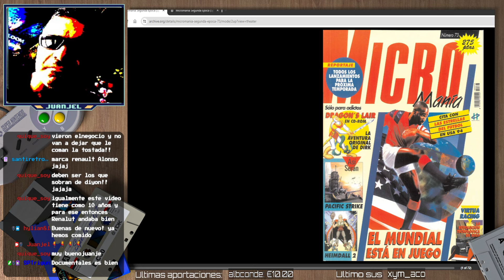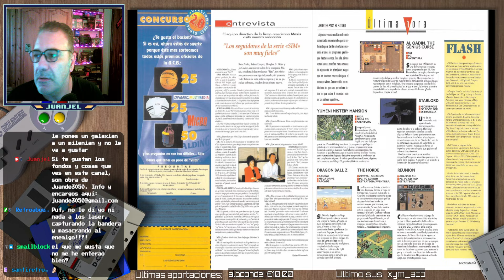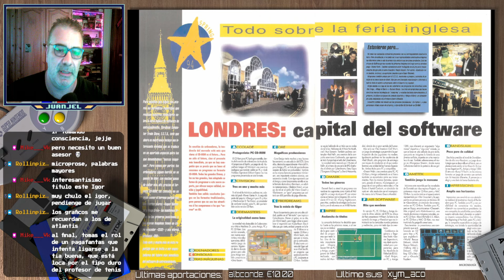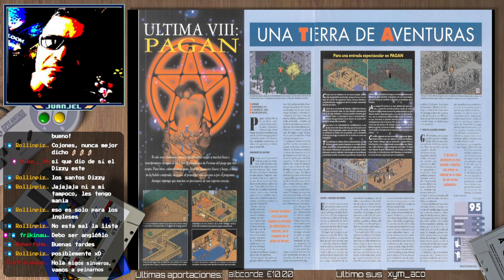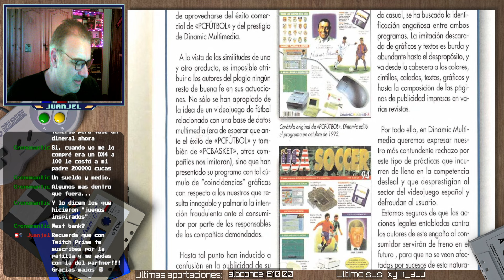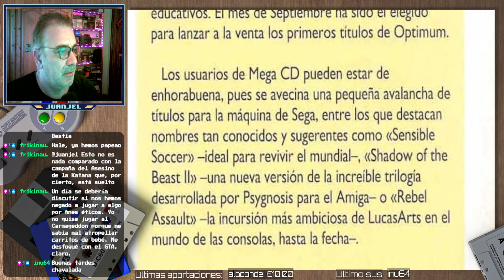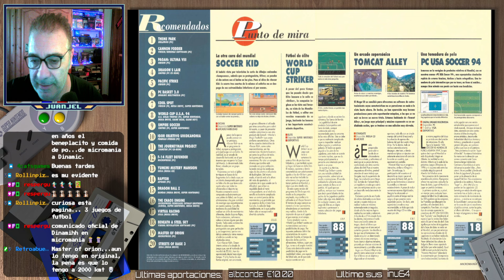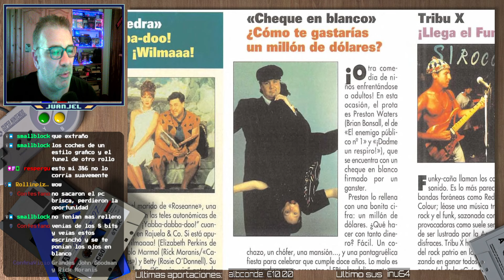MICROMANIA EXTRA VERANO 1994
micromania, pcgame, dosgames, pcfutbol, Buenas!
Redifusión.

Hoy traemos dos en uno. Micromanía EXTRA Verano 1994. Los números correspondientes a junio y julio, como siempre en este canal, las revistas a treinta años vista. El Megajuego de la Micromanía de juno de este verano 1994, se lo lleva la versión PC CDROM de Dragon´s Lair, y como no podía ser de otra manera, viene acompañado de un buen artículo de juegos de fútbol, con motivo del mundial USA 94. En el número de julio, el megajuego y la portada de esta Micromanía se lo lleva Theme Park, un juego donde por fin llegará el domingo en la tarde e irás o no, a los coches de choque. El resto de las secciones habituales para esta Micromania de junio y julio donde destaca una especial defensa encarnizada de PC Futbol y supuesto plagios.